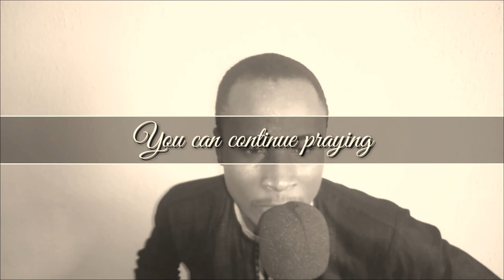Judah First | Prayer | Week 9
The prescription of God for battle is JUDAH FIRST.
In thus prayer session, God instructs us to let Judah go first. We danced upon disappointments! Light came!

Join in, as we experience the power of 'JUDAH FIRST'

We pray every Saturday night, 10pm (GMT+1)